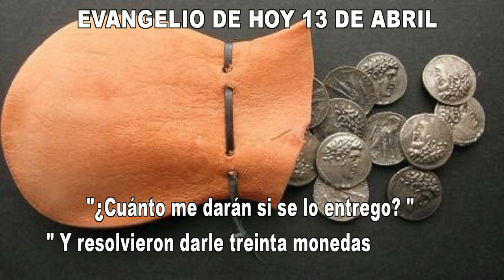EVANGELIO DE HOY 13 de abril hd